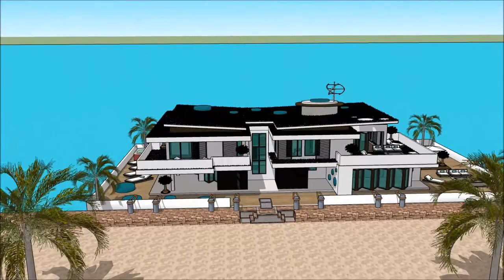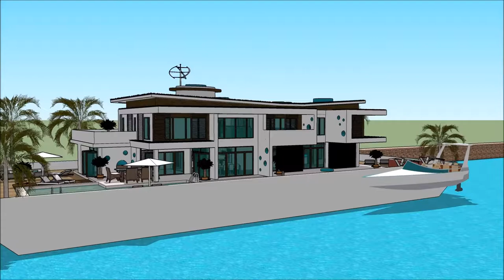Arkitektura modern etxe mugikorra villa mugikorrekoa Etxe txalupa flotatzen casa euskal River Design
The floating house villa houseboatzania launching an innovative high-end luxury yacht floating house villa mansion home design potentially as a display of exhibition of the Arkitektura modern etxe mugikorra villa mugikorrekoa Etxe txalupa flotatzen casa euskal River Design.

The collection of the Floating house villa houseboatzania concept of Arkitektura modern etxe mugikorra villa mugikorrekoa Etxe txalupa flotatzen casa euskal River Design consists of high luxury and architectural art pieces in minimalism combined with living on the waterfront of the harbour.

The floating house villa mansion yacht design has the basis to sustain living with high standards and contemporary structural design - Arkitektura modern etxe mugikorra villa mugikorrekoa Etxe txalupa flotatzen casa euskal River Design with numerous of prospects for excessive living and celebrating the desire of life worldwide: